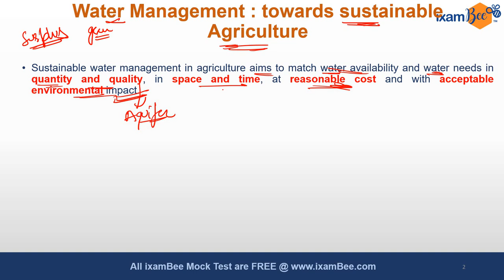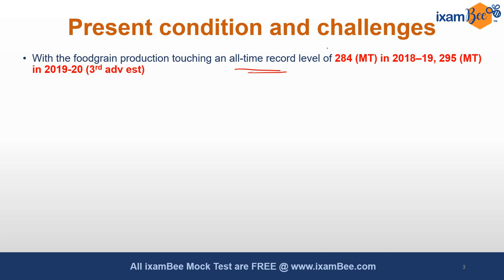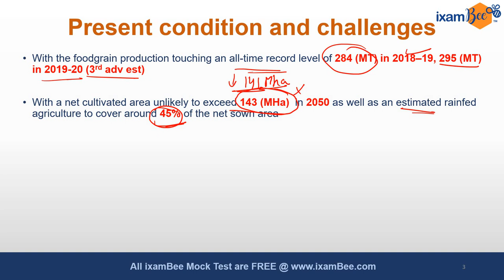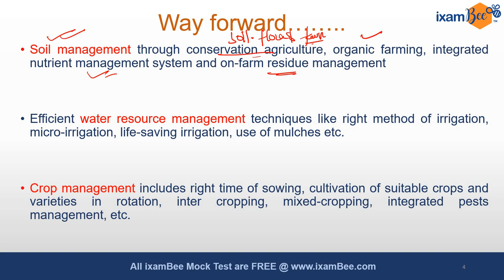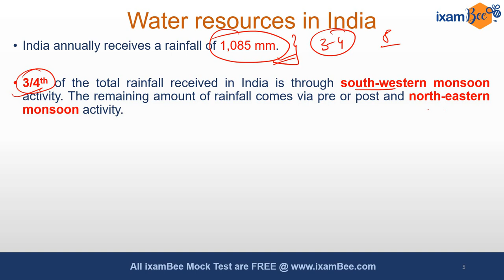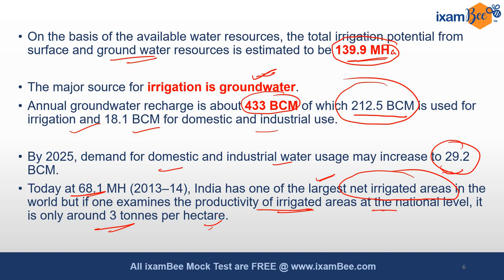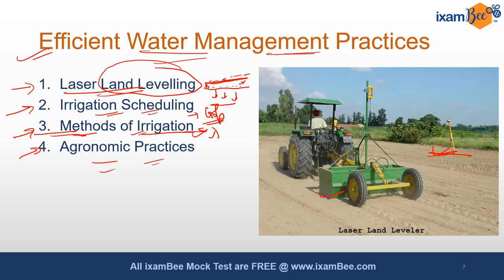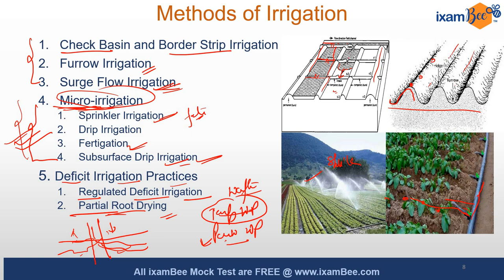Quick Revision of Kurukshetra Magazine June 2020 Part 1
For Demo course of IBPS AFO

Watch Successful Stories of Sneh Pandey (Selected as NABARD Grade A Officer)

Review of Krukshetra

Review of Krukshetra April Part 1

Review of Kurukshetra Magazine Part 2 (April Month)

Review of Kurukshetra Magazine (July Month) in 13 Minutes

Kurukshetra, a journal on rural development published by ministry of rural development, govt of india.
This video is very short and in very simple words it explains all  summary of kurukshetra magazine.